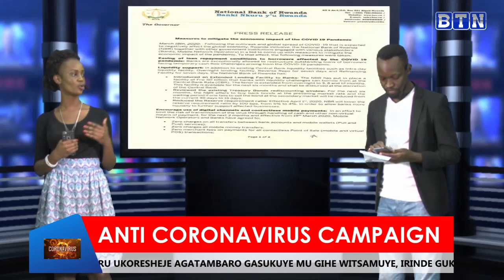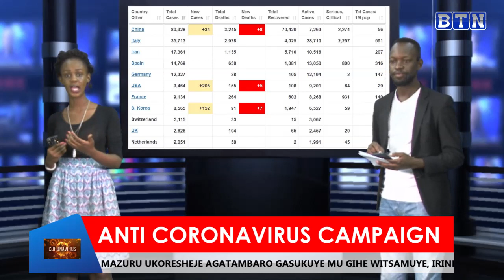Umubare w'abantu bandura CoronaVirus mu Rwanda no mu mahanga ukomeje kwiyongera BTN TV